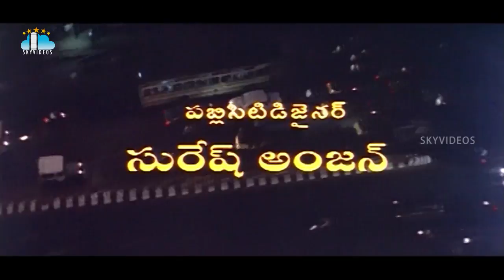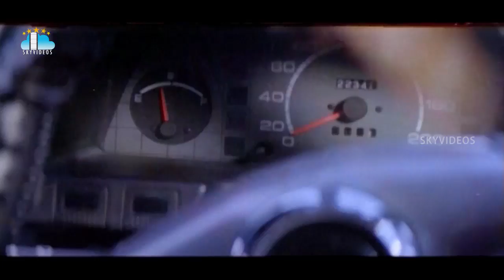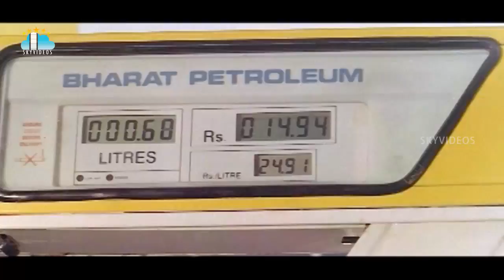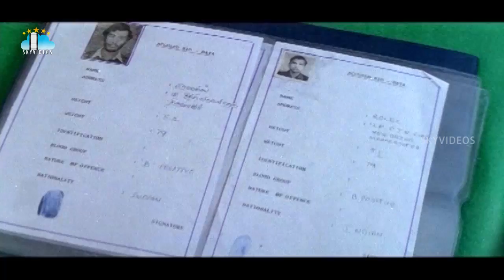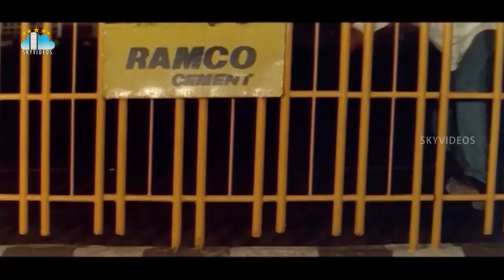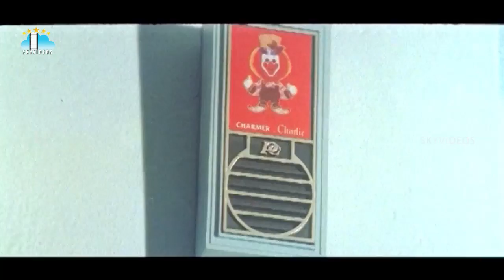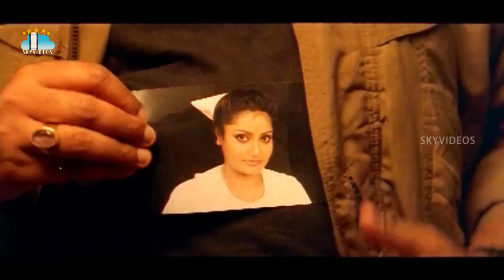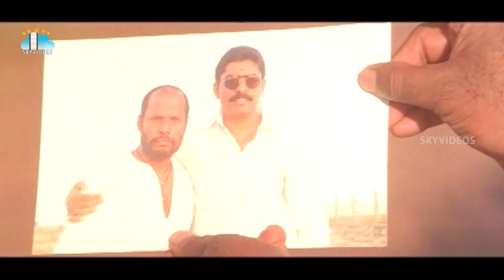Prabhanjanam Telugu Full Length Movie | Abbas | Arun Pandyan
Watch & Enjoy Prabhanjanam Telugu Full Movie Exclusively on SkyVideosTelugu Channel, Prabhanjanam is a Telugu Full Length Movie, Starring Abbas Arun Pandian, Mani vannan among others. Diderected by Senthil Nathan, Produced by C. Yuvaraju and Music Composed by Adityan.